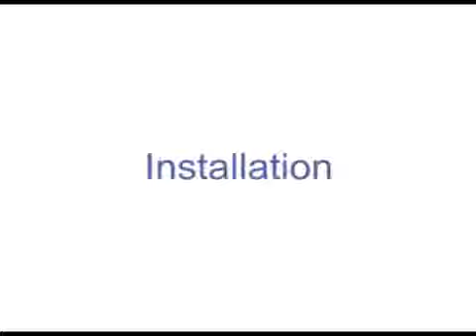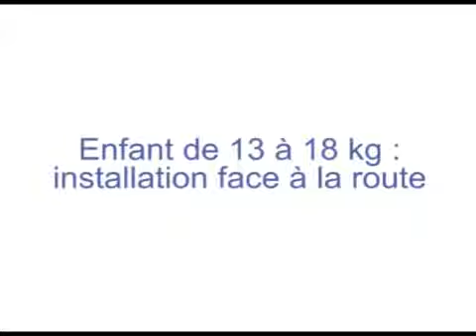Monjouet.ma - CHICCO - Siège Auto Eletta Silver - Magasin Jouet Casablanca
Dès la naissance et jusqu’à 4 ans, ce siège est assez confortable et sur. Vous pouvez choisir entre quatre positions différentes pour voyager, d'assise à allongée, grâce son réducteur de siège inclus pour les bébés jusqu’à 6kg, qui va garder la colonne vertébrale dans sa position horizontale : Jusqu'à 13 kg, il s'installe dos à la route, De 9 à 18 kg il s'installe face à la route.